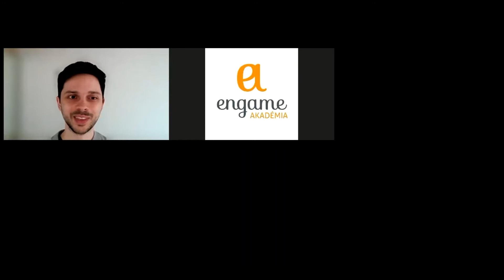Üzleti tanulmányok: orientációs beszélgetés - Engame Akadémia Business Day [2021.03.27.]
8-12. osztályosoknak szóló, délutáni és hétvégi oktatási programunkon rendszeresen szervezünk tematikus, egész napos programokat. A 2021. márciusi Business Day eseményén az üzleti világ, ezirányú tanulmányok valamint a vállalkozás álltak a középpontban.

A Business Day programja:
Az esemény nyitott előadásokkal, beszélgetésekkel kezdődött a pályaorientáció, üzleti világ és vállalakozás témáiban, ezután pedig diákjaink egy izgalmas workshopon vehettek részt.

Nyitott előadások és beszélgetések
- Üzleti tanulmányok: orientációs beszélgetés az Engame Akadémia Alumni diákjaival (ezen videóban)
- Beszélgetés fiatal vállalkozókkal startupok világáról, saját vállalkozás indításáról
- Beszélgetés tapasztalt szakemberekkel vállakozói és befektetői oldalról

Workshop az Engame Akadémia diákjai számára
8-12. osztályosoknak szóló oktatási programunk diákjai egy izgalmas foglalkozáson vehettek részt, amelyen kis csoportokban (ezúttal vegyes évfolyamokról), négy aktuális probléma (Fast fashion * COVID waste * People reading less these days * School meals) megoldására kellett saját business ötletet kidolgozniuk és prezentálniuk.